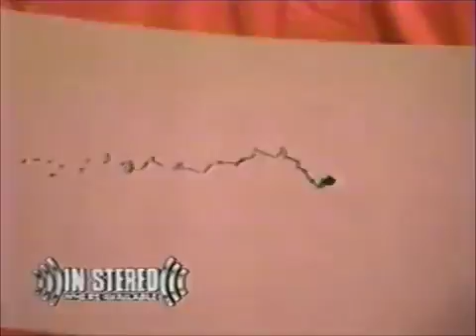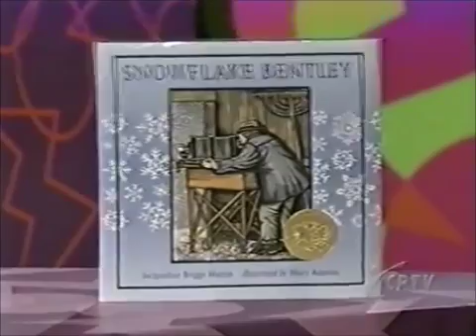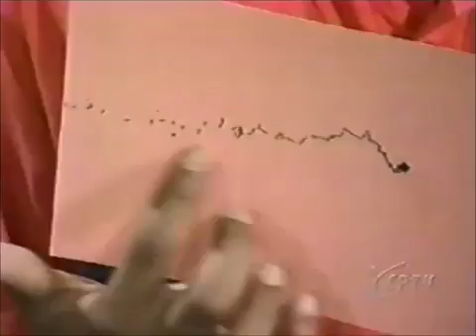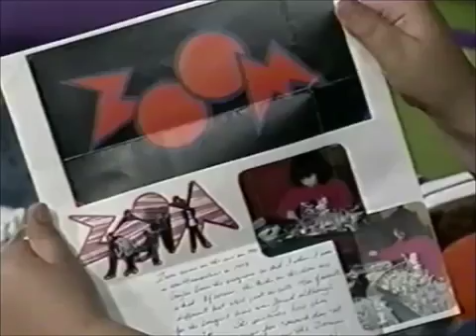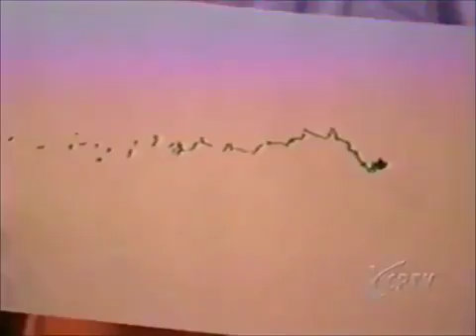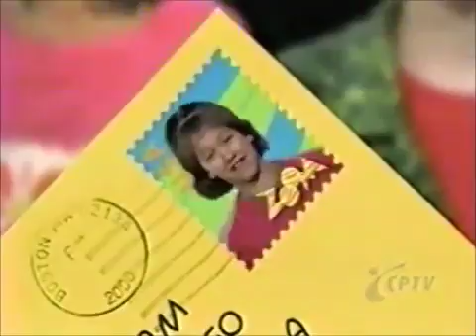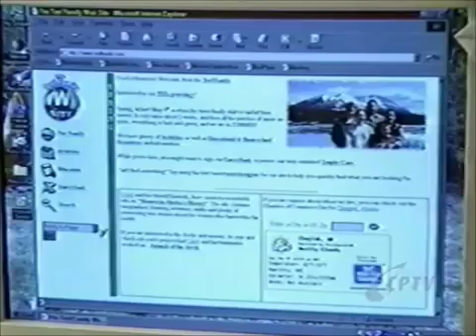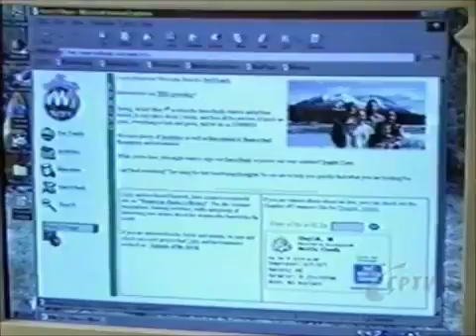ZOOM Season Three Episode Eleven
2001 PBS Season 3, Ep.11 This episode features: ZOOM Zinger- Cotton-ball Challenge Cafe ZOOM- Rainbow Cake ZOOM Reviews Books- Snowflake Bentley .

2001 PBS Season 3, Ep.12 This episode features: ZOOM Game- Restaurant Relay Race ZOOM Do- Pressed Flower Place-mats ZOOM Phenom- Air Pressure .

These are all 40 full season 3 episodes in chronological order. ZOOMers: Frances Kenny Rachel Eric Kaleigh Buzz Caroline.

2001 PBS Season 3, Ep.14 This episode features: ZOOM Zinger- Marbles and Ice Pick-up ZOOM Phenom- Rising Ice ZOOM Cafe- Easy Ice Cream ZOOM Sci- .